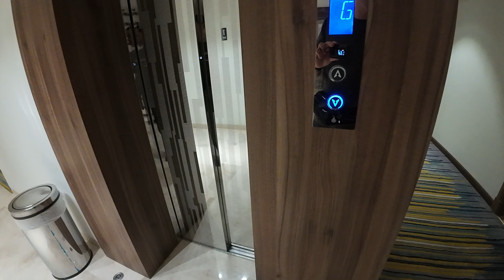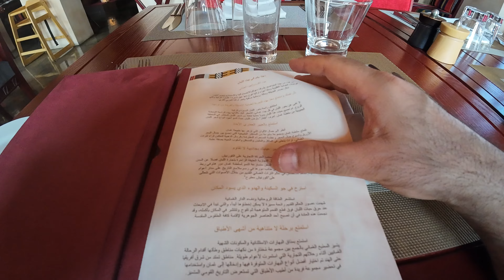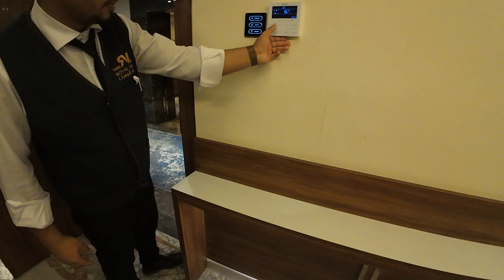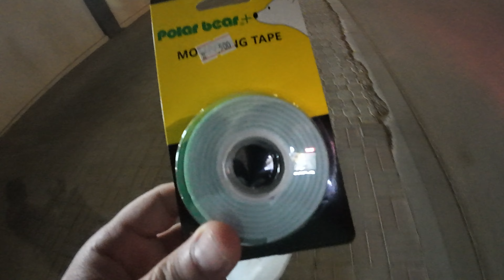رحلة الخليج ٢٣ | سلطنة عمان من مسقط الى عبري - الجزء الثاني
جميع حساباتي بنفس الاسم : bin Alwan vlogs

رعاة رحلة الخليج ٢٠٢٣:
1 - الحر لمستلزمات الصيد والرحلات :
- انستقرام : alhor _uae
2- مينا روستري  mina roastery :
 - انستقرام : minaroastery
3- لافيش للعطور :
- انستقرام : lavish _perfumes
4- ماجد للتصوير والانتاج :
- انستقرام : majed202
5- Chok coffee :
- انستقرام : chokcoffee.ae
6- innovatech :
- انستقرام : innovatech.ae